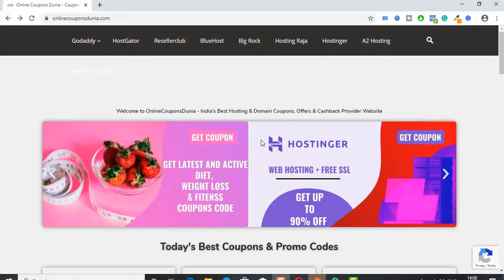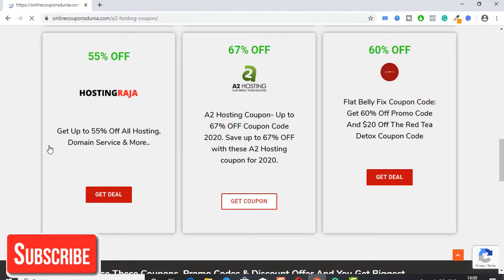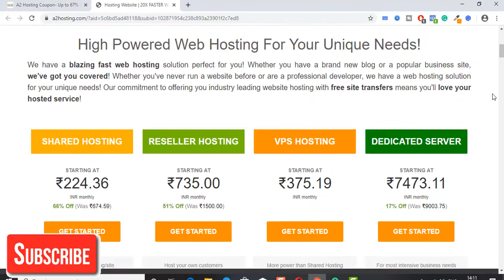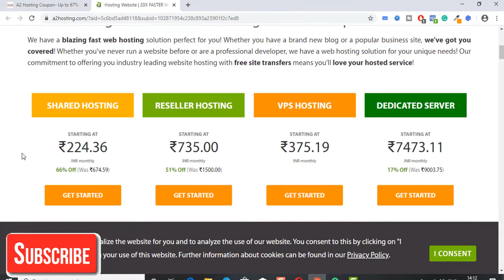A2 Hosting Coupon Code 2020- Get Up to 67% OFF Hosting Coupon Code In Hindi | A2hosting Coupons.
Welcome to a2 hosting coupon code. Aaj mene is video me a2 hosting coupon code, discount code and promo codes ke bare me btaya hai jinko aap FREE me use kr sakthe hai. Agar aap a2 hosting ki service buy karna chahte h to aap in coupon code ka upyog kr sakthe hai or apni sabi services pr discount paa sakthe hai. Thank You

(About : INR Creation is a YouTube Channel, where you will find Coupons Code, SEO, Best Tools Reviews, Make Money Online, Technical Tips & Tricks in Hindi, New Video is Posted Everyday)

A2 hosting,
a2 hosting reviews,
a2 hosting coupon code,
a2 hosting coupon,
a2 hosting discount,
a2 hosting coupons,
a2 hosting promo code,
a2 hosting discount code,
a2hosting coupon,